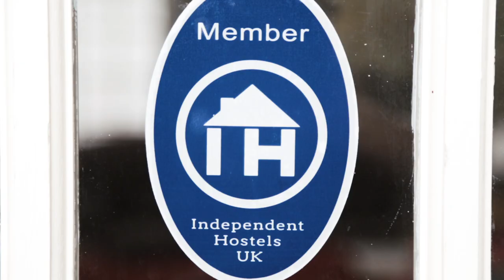Greengill Barn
Greengill Barn is a modern conversion of a traditional barn on the edge of Morland in Cumbria's rolling Eden Valley, close to the Lake District and handy for the M6. Great for weekend gatherings of family or friends.